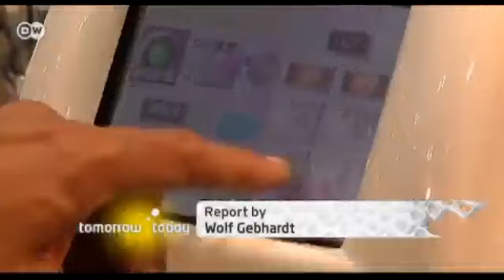Demographic Change - a challenge | Tomorrow Today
In 2050 the world population is expected to reach nine billion people. Population change exhibits great regional diversity. In countries such as Germany, the population is shrinking. Other countries, with high birth rates, are struggling to feed their people. How can science help tackle the problems posed by shifting population patterns?